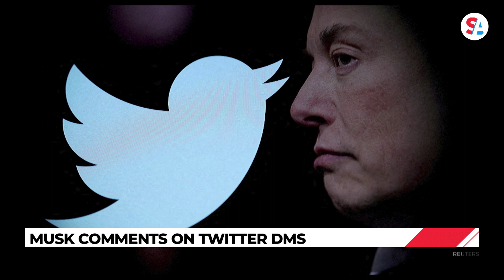Musk says US gov’t had ‘full access’ to Twitter users’ DMs: Media Miss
Twitter DMs might not be as private as users think they are, according to a recent claim made by Twitter CEO Elon Musk. In an interview with Fox News host Tucker Carlson, Musk alleged that the U.S. government had access to users’ direct messages on the social media platform.

“The degree to which various government agencies effectively had full access to everything that was going on at Twitter blew my mind,” Musk said. When asked if this included people’s direct messages, he replied, “yes.”

While Musk did not provide any evidence to support his claim in the teaser clip of the interview tweeted by Carlson, his comments have raised concerns among Twitter users. This comes amid ongoing scrutiny of the relationship between tech companies and government agencies.